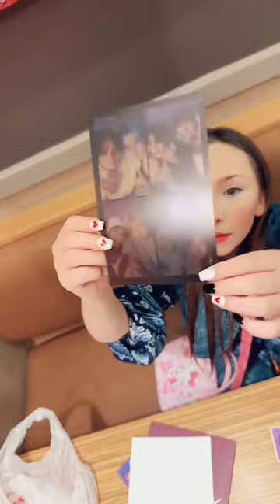❤️Time to Open❤️